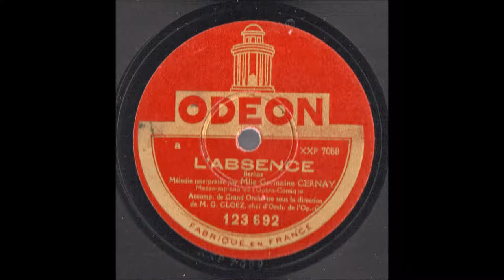Germaine Cernay L'Absence Hector Berlioz Odéon 123 692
Germaine Cernay, born Germaine Pointu (28 April 1900, Le Havre-19 September 1943, Paris) was a French mezzo soprano who was active both in the opera house and on the concert platform.

Cernay studied the piano before entering the Paris Conservatoire for vocal studies under Albers and Engel, winning first prizes in 1925.
She made her debut at the Opéra-Comique in Paris on 16 May 1927 as la Bossue in the Paris premiere of Alfano’s Risurrezione (in French).[3] Other creations at the Salle Favart were Floriane in Éros Vainqueur (de Bréville), la Tour in Le Fou de la Dame (Delannoy), a fairy in Riquet a la Houppe (Hue), and Léonor in Le Sicilien (Letorey).[3] Her other principal roles at the Opéra-Comique included Sélysette (Ariane et Barbe-bleue), a sister (Béatrice), Gertrude (Le roi Dagobert), la fantôme (Les Contes d'Hoffmann), Mallika (Lakmé), Javotte (Manon), title role in Mignon, Souzouki (Madame Butterfly), Vincenette/Taven (Mireille), Geneviève (Pelléas et Mélisande), Cléone (Pénélope), Charlotte (Werther) and one of the voices in Masques et bergamasques.
She was invited to many provincial centres in France and also appeared in North Africa, Switzerland, Belgium, England, Ireland and Italy.
Broadcasting on French radio allowed Cernay to enlarge her repertoire to roles in Carmen, Le roi d’Ys, Le Chemineau, La damnation de Faust, Don Quichotte and La Lépreuse. She also sang in the first performance of surviving fragments of Chabrier's Vaucochard et fils Ier on 22 April 1941 at the Salle du Conservatoire.[4]
Cernay was one of best-known concert altos of her generation and highly considered as a Bach interpreter.
She appeared regularly with the Orchestre de la Societe des Concerts du Conservatoire from 1931 to 1942. Her first and last appearances with the orchestra were as alto soloist in the Bach Magnificat, and in 1936 she sang in two performances of the Mass in B minor. Other works in which she sang at the concerts included Trois Duos by Raymond Loucheur, an excerpt from Couronnement de Poppée, Trois Poèmes by Philippe Gaubert, the Duo from Béatrice et Bénédict, Duos by Dandelot (premiere), Szymanowski’s Stabat mater, excerpts from Prométhée, Le Martyre de Saint Sébastien, Jeanne d’Arc (oratorio in seven parts by Louis Beydts, George Dandelot, Loucheur, Tony Aubin, Jacques Chailley, Pierre Capdevielle, and André Jolivet), and the Mozart Requiem. She retired in 1942 to become a nun. A year later she died of status epilepticus.